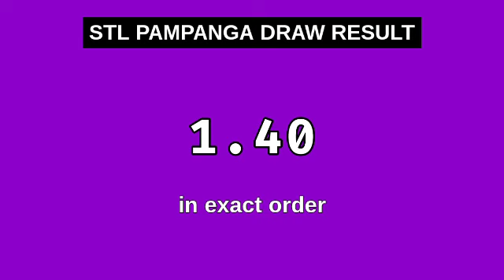2ND DRAW, STL PAMPANGA 4PM RESULT TODAY May 22, 2024 AFTERNOON DRAW RESULT STL PARES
STL Small Town Lottery, Second draw result for STL PAMPANGA STL Pares Game.
GAME: STL PAMPANGA 2ND DRAW